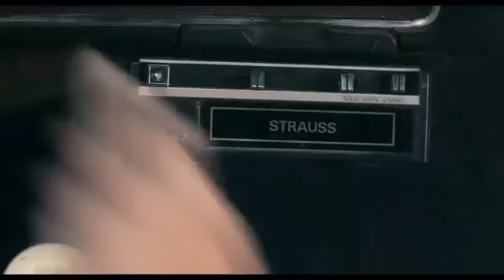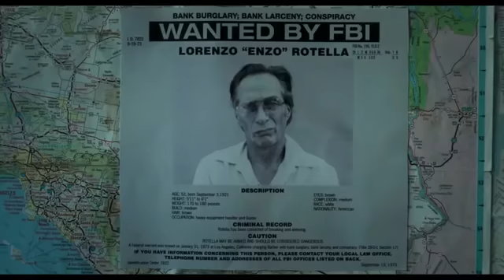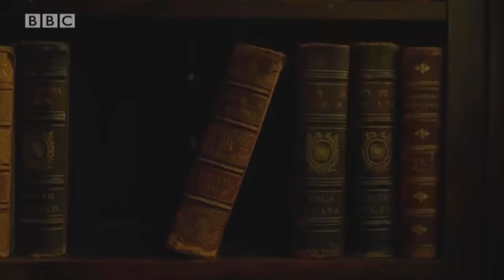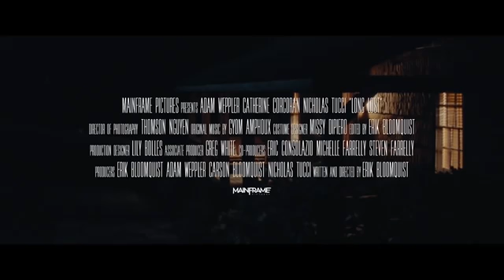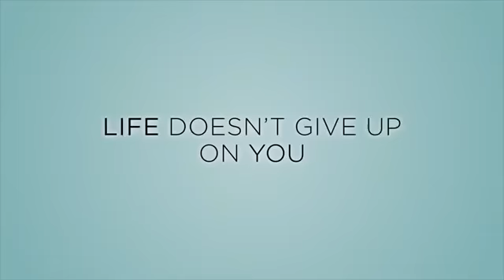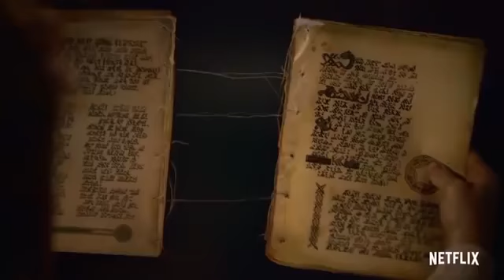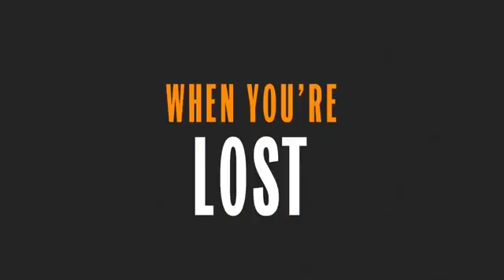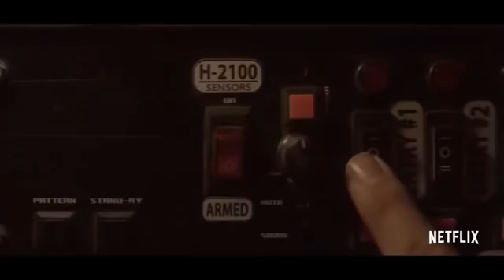TOP 10 Movie Trailers of the Week 16 NEW, 2019